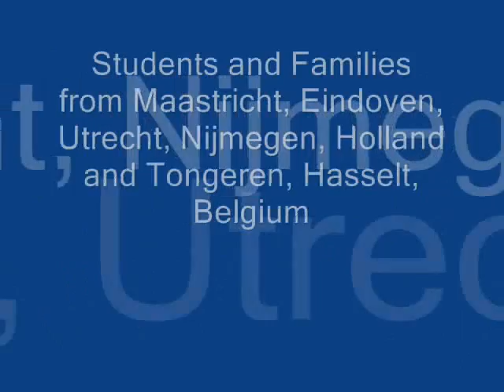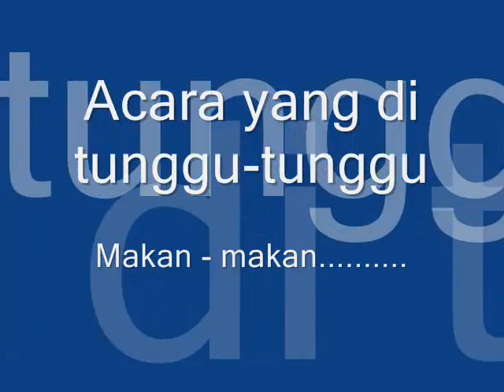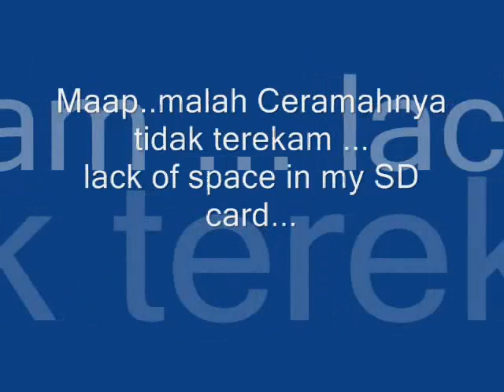Pengajian KAMIL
Pengajian Keluarga Muslim Limburg Maret 2008